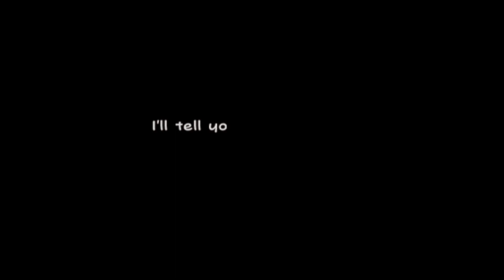SUPER PAPER MARIO - Opening/Title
The Opening Scene and Title Screen.